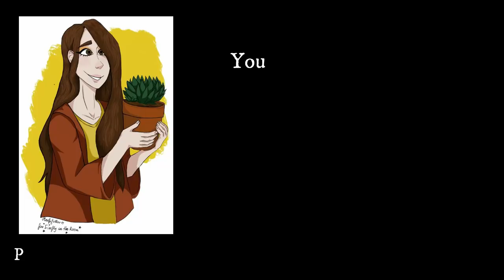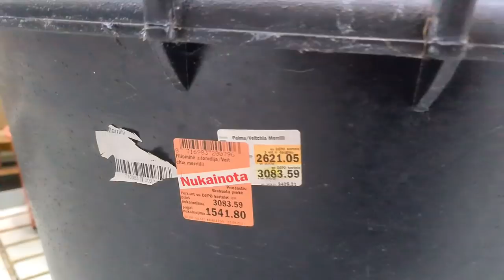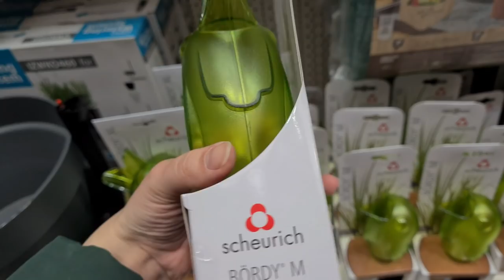Collab with Jaclynn's Jungle! Plant shopping in big box store (in NY and VILNIUS)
Thank you Jaclynn for doing this fun project with me!
(And Im sorry for pronouncing your name in a pretty weird way.. :D)

Go share some love with her!

P.O.BOX!
Full name: Agnius Kurlavicius
Country: Lithuania
City: Vilnius
Address: Architektų g. 19
P.O.BOX Number: 1810
Post code: 04001